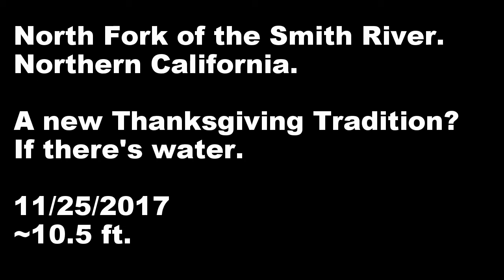North Fork Smith River Thanksgiving 2017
North Fork Smith River in Northern California. Thanksgiving weekend 2017. Water Level around 10.5 feet.